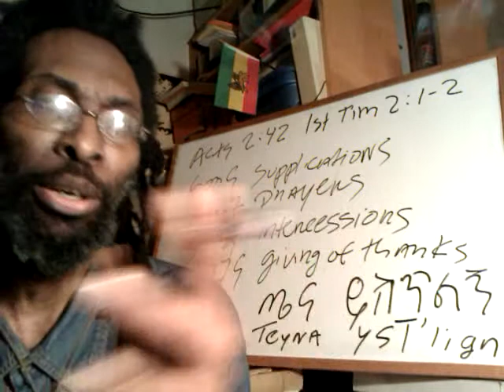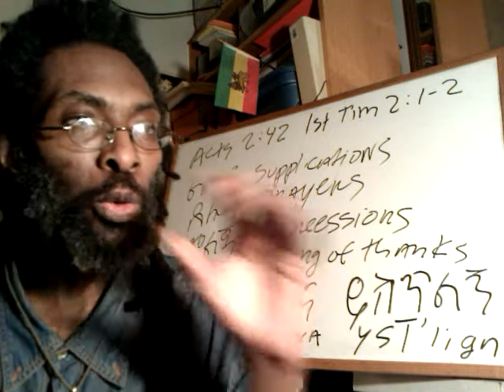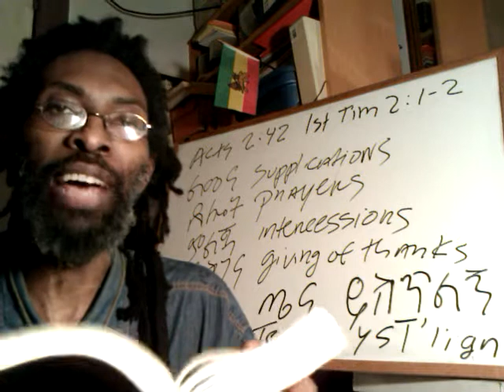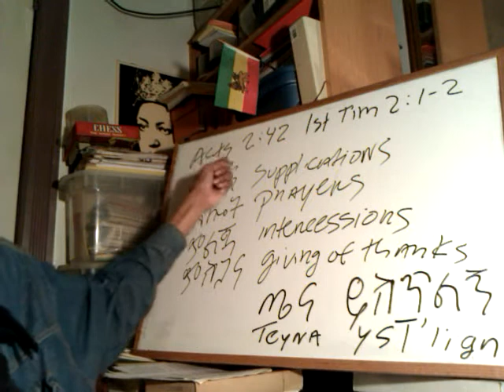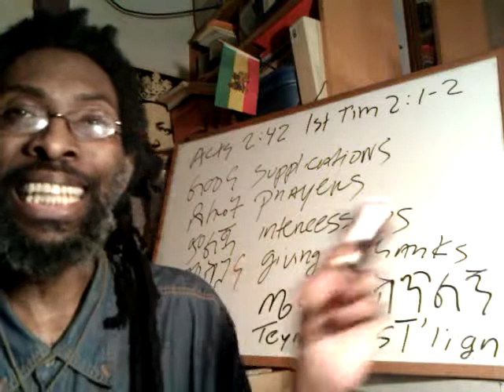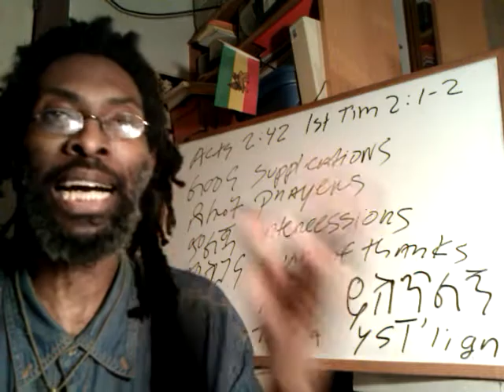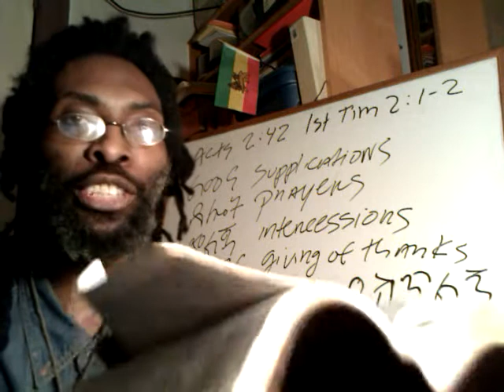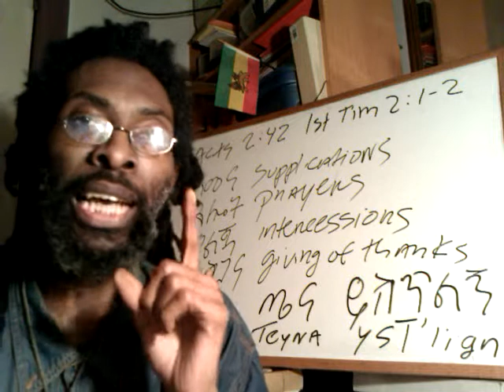1ST CHURCH of the RASTAFARI: 2nd Cor 6:14 The True Yoke of CHRIST vs being Unequally Yoked